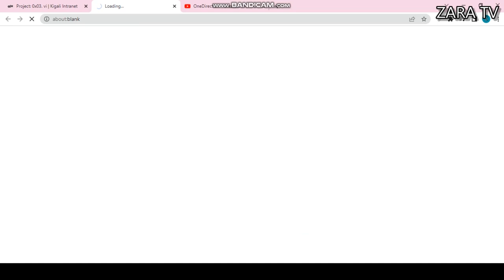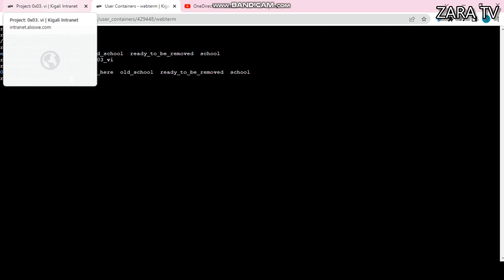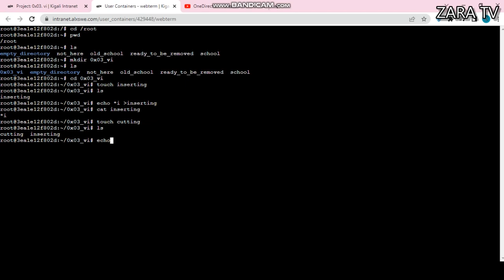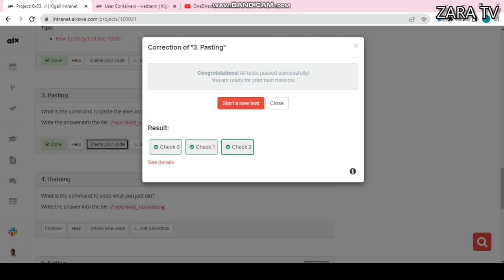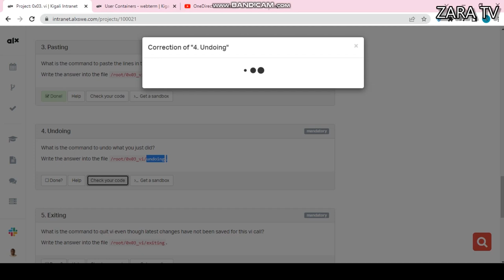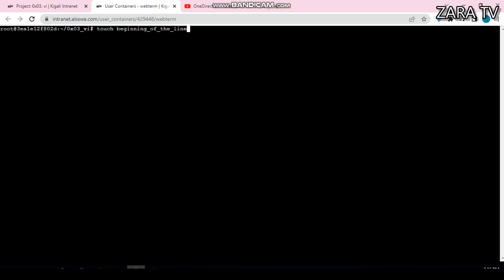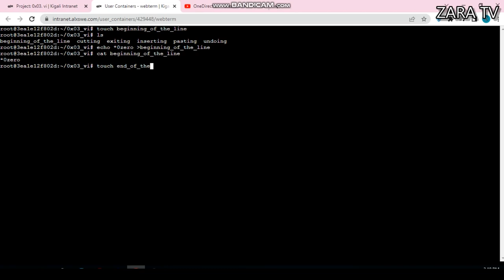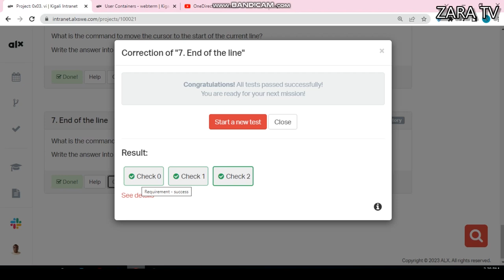0x03. Vi alx tasks and their answers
you can find every task and answers to our youtube channel about alx software engineering